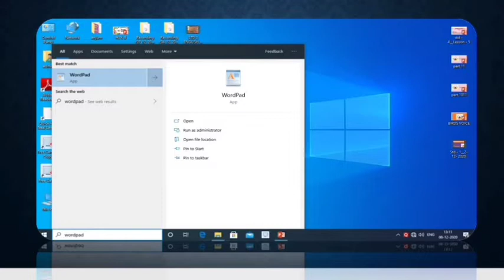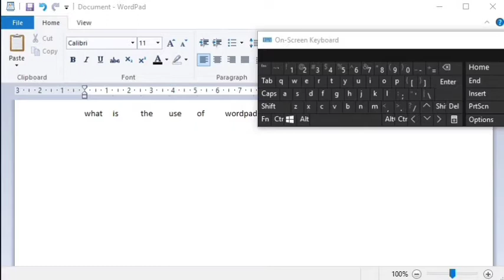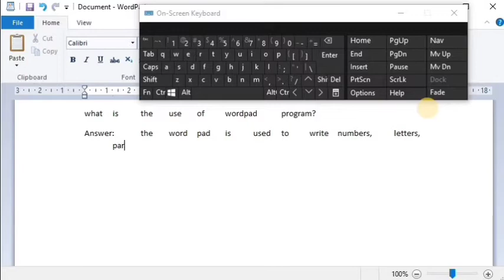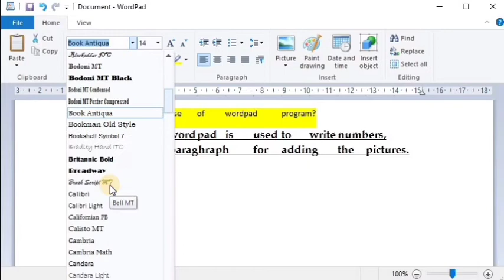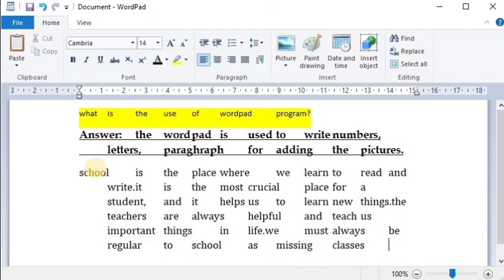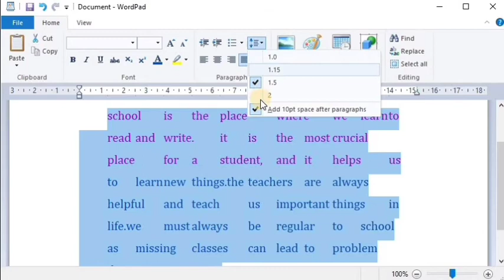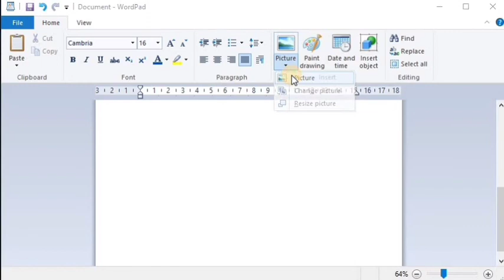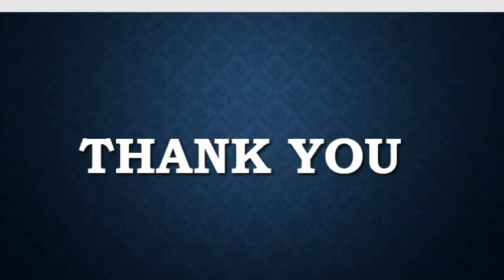English Medium - STD - 1 - COMPUTER - Wordpad